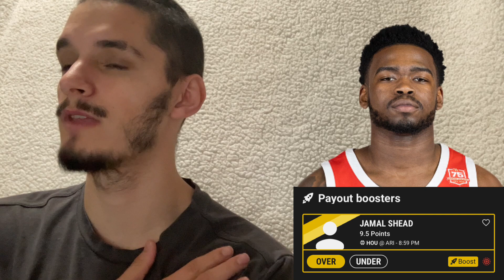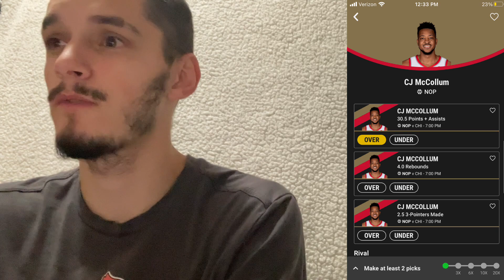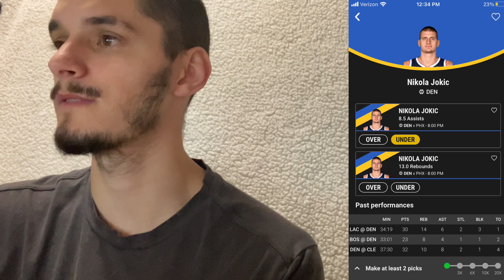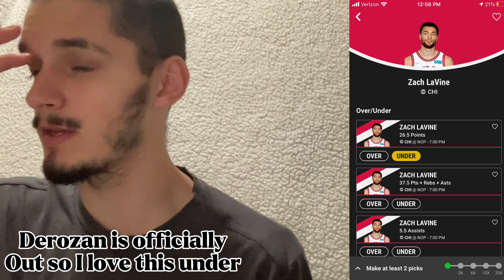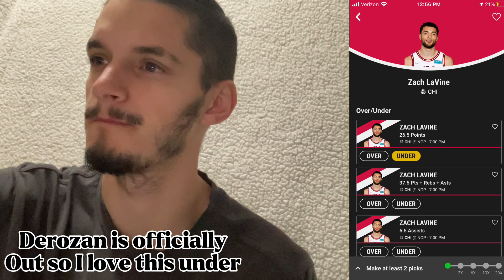TODAYS BEST UNDERDOG FANTASY PLAYER Props - Thursday March 24, Kristaps Porzingas, Zach Lavine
NEW TO UNDERDOG

If you wanna help out even more and are new to underdog use this link to sign up for underdog using code TAKEMYSHOT to get your first deposit matched up to 100 bucks!! So if you put in 50 of your own money you’ll get 100 to bet with!!

I can answer any questions you have for me as well as take a look at your slips